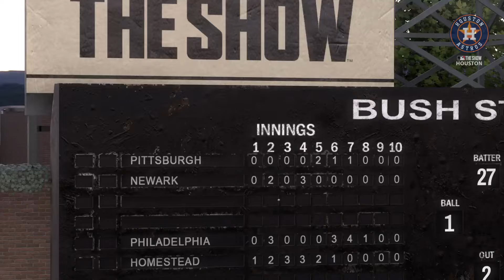MLB The Show 23 ヤンキースvsアストロズ 観戦 スタメン適当